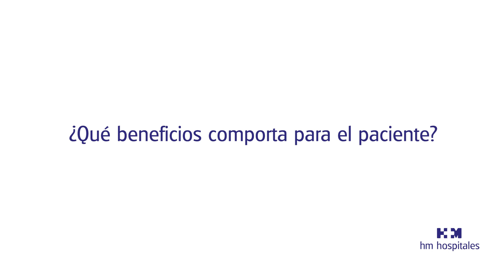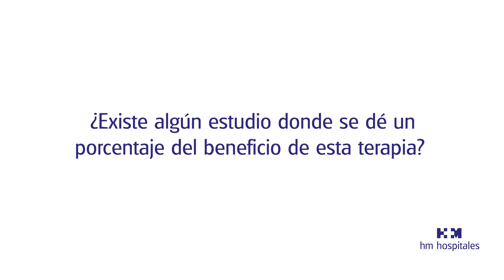¿Qué realiza una Unidad de Rehabilitación Cardíaca?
¡La rehabilitación cardíaca es vital para aquellos que han sufrido problemas cardíacos! 💓 Desde infartos hasta cirugías cardíacas, este servicio personalizado ofrece ejercicios dirigidos, monitoreo constante y charlas sobre hábitos saludables. El programa, que dura entre dos y tres meses, incluye ejercicios aeróbicos y de fuerza para mejorar la salud cardiovascular y la calidad de vida. ¿Sabías que reduce el riesgo de infarto y mejora la presión arterial? ¡Consulta a tu cardiólogo y descubre cómo puede beneficiarte la rehabilitación cardíaca!

Dra. Carme Ollé
Jefa de Servicio de Rehabilitación y Fisioterapia y de la Unidad de Rehabilitación Cardíaca de HM Nou Delfos